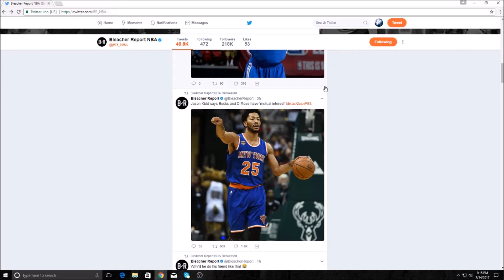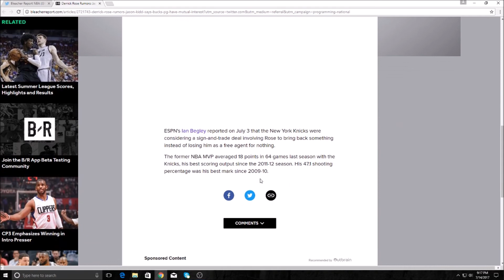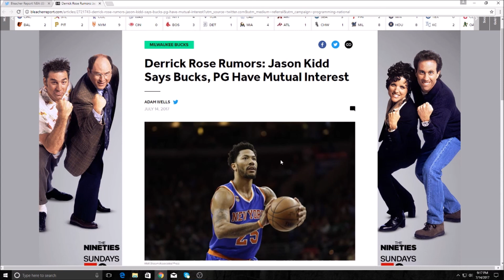Derrick Rose to Milwaukee?! - NBA Free Agency 2017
Derrick Rose and the Milwaukee Bucks are the said to have "mutual interest" in each other! Can Derrick Rose revive his NBA Career with this young and upcoming Bucks team?